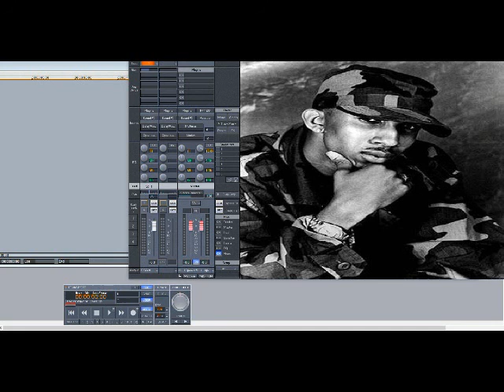Mac ft Magic, & Co. – Meet Me At The Hotel (Slowed Down)